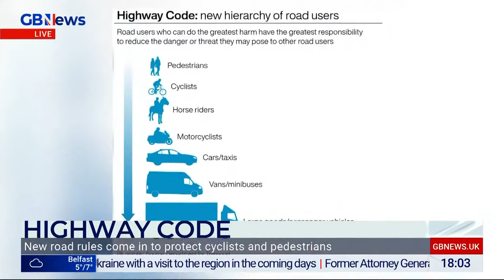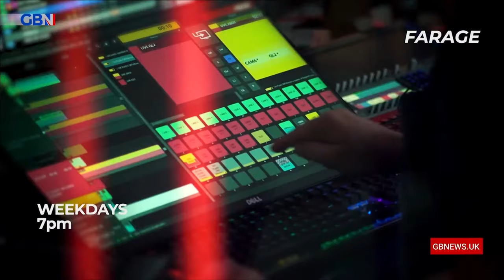Saturday Selection: Highlights | Saturday 29th January